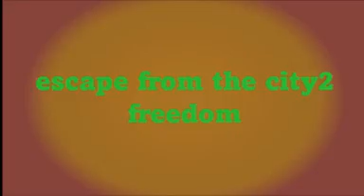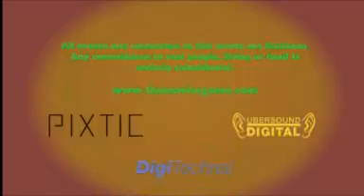Escape From The City 2: Freedom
Harry has to find away out of the city.